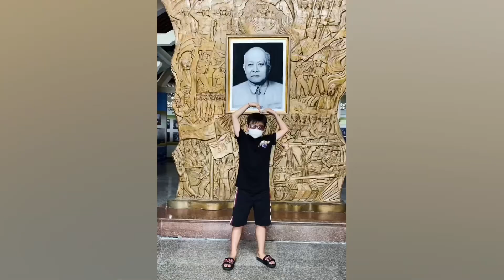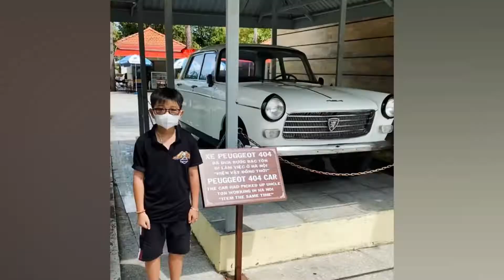Mùng 5 trên quê hương Bác Tôn